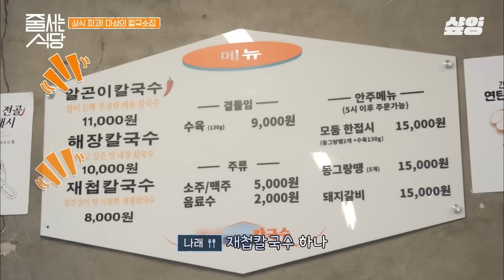[줄서는식당] (1시간) 신당동=떡볶이라고 누가 그래? 줄식당 픽 영상 보고 신당동 맛집 한 번에 마스터하기🍽️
00:00 신당동 줄식당 START!
00:10 햇님 인생 스테이크! 신당역 스테이크 맛집
01:00 티본 스테이크 + 한우된장술밥
06:50 한우1++특안심 + 해물짬뽕
10:45 신당역 불오징어 식당 (🐶매움 주의)
11:44 불오징어불고기 + 모둠튀김
18:31 불낙지전골
20:48 월 매출 1억! 신당역 참나무 능이 장작구이
24:15 닭모래주머니대파튀김 + 닭모둠전
31:43 초심자도 도전 가능 신당역 돼지곱창전골 맛집
32:30 돼지곱창전골 + 묵은지말이
41:25 가지튀김 + 감자전
47:44 초록병 필수! 신당역 칼국수 맛집
48:38 알곤이칼국수 + 밥
52:54 공승연X트와이스 정연이 왜 거기서 나와?
54:26 수육 + 재첩칼국수